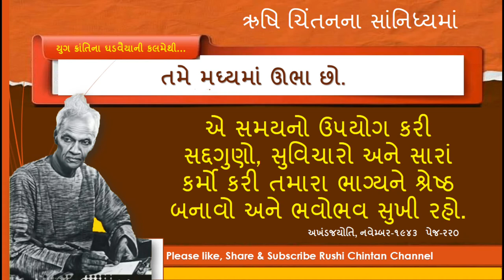તમે માધ્યમાં ઊભા છો : Pt. Shriram Sharma Acharya